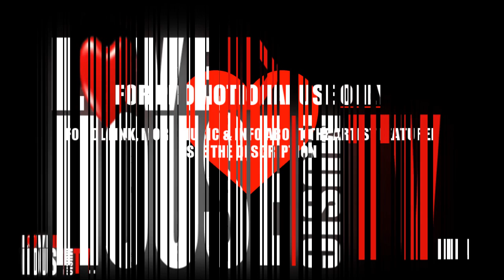Mowtek - Deeper Love Club Mix - FREE DOWNLOAD